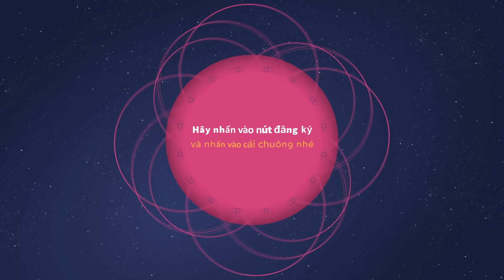ORI GIẢI CỨU THẾ GIỚI HUYỀN BÍ Tập 1 | Lucy Channel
Câu chuyện kể về Ori, một linh hồn nhỏ bé nhưng dũng cảm trong hành trình của mình qua khu rừng Nibel huyền bí và đầy rẫy thử thách. Ori bắt đầu hành trình của mình để khôi phục sự sống cho rừng Nibel.